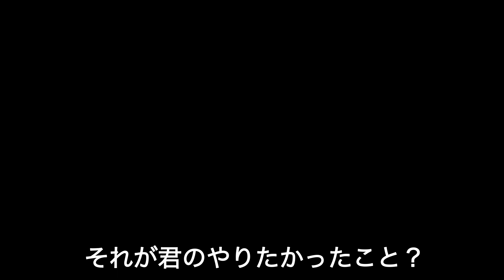Yurika TOKYO DRIFT FREESTYLE😈🔥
Lyrics by Yurika

（Tokyo Driftやってみたー！）
（ムカついても感動しても）
（私の勝ち♡）

世間で言うと  もう MISOJI？
今さら咲くなんて  クレイジー？
今から始まる  Yurikaのニューウェーブ
バカにされたって "Bye-Bye" wave

「前進」「成長」「チャレンジ」「成功」
「ポジティブ」「自分探し」 キレイゴト
抽象的な言葉はいらねえ
申し訳ないけど響いてこねえ

聞かせてくれよ 明かさない本音
みんな カッコつけちゃってね
言わねんだったら  言ってやるよ
耳イタなっても  知らねえよ？

それが君のやりたかったこと？
サービス残業 エライこと！！
量産型  脇役  廃業
資本主義   「つまらない」代表

愛想笑い  人は Pretender
ルール まもる  人生  Surrender
摂取されるだけ  No 後悔？
目の前  すべて  ゲシュタルト崩壊

キラキラしてなきゃいられない
リア充  貶すが  自分もなりたい
ハミ出す勇気のない君たち
I don't want to keep in touch

CーOーVーIーDー1ー9
One Night で 終わんない
生活  仕事  採算度外視
闇知らぬ人は  要・回視

右を見  左見  天を見る
おもろい人は  どこにいる？
尖り  捻り  創生  冒険
もしかしなくても  いない系？！

こっちは双極  おまけにパニック
息切れ  気絶  治らん摂食
家庭もボロボロ  On My Knees
でもそれよりも  頭痛薬 Please〜！

この際だから  教えちゃおうか
350錠  ODした Yurika
経験しました無一文
むしろマイナス  そして朦朧

誰とも会いたくない
笑顔も涙もない
どうにかなったの  水商売
ゴミ屋敷の中でバイバイ

狂ってくる  視覚  聴覚
出会う人  全員 Wack
誰のせい？  私のせい？
Oh no, my 社交性？

でもごめんなさい  実は天才♡
子供の頃から自分の世界
歌  文  アートに  最近は YouTube
トークをさせたら  壊す Ice cube

魔の色気   IQ130
花咲かせるよ  見てろChickpea
嘘はつかない  てか つけない！
Shout するのも やめられない！

脳内  語りかける  うざい真実

（ねえ）
（そのままでいいの？）
（カッコつけてんじゃねえよ）
（裸になろうよ）
（お金欲しいじゃん）
（ごめんなさい  正しくて）

（私 最高♡）

Yurikaが運営するWEBメディア（ブログ・ポータルサイト）です！